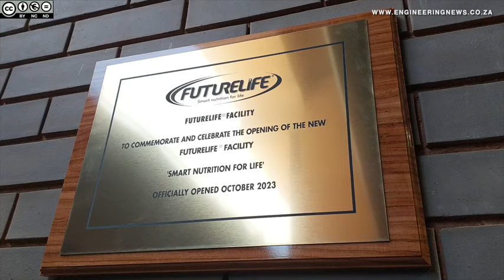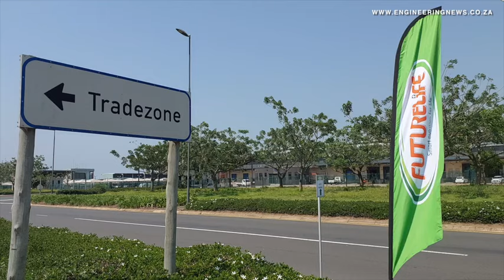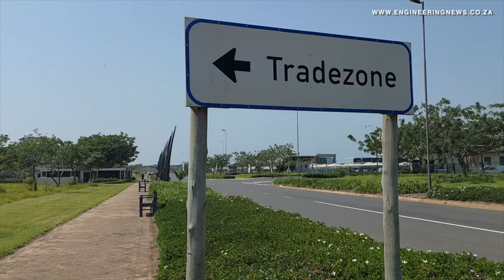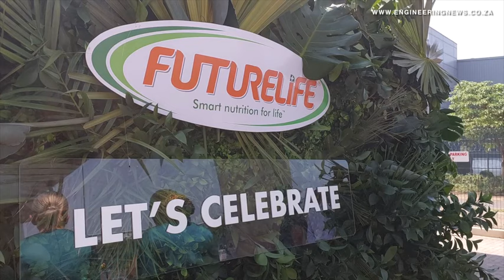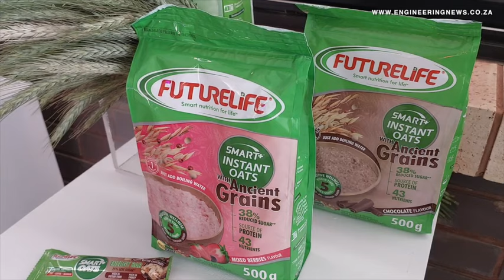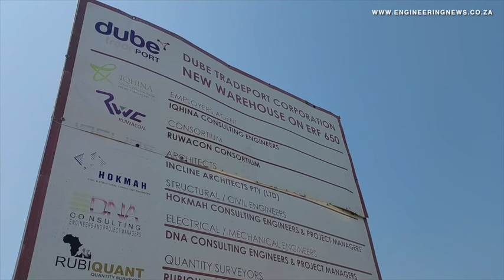Futurelife opens new R75m factory near King Shaka Airport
Health foods manufacturer Futurelife has opened a new factory in KwaZulu-Natal.